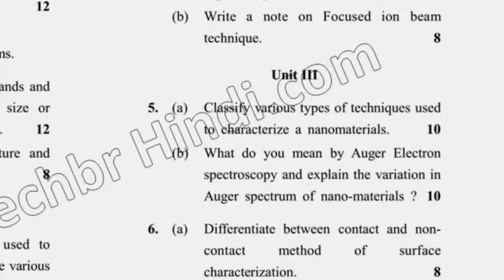2017 Dcrust MSc Physics 4th Sem Reappear Nano Science & Technology Question Paper